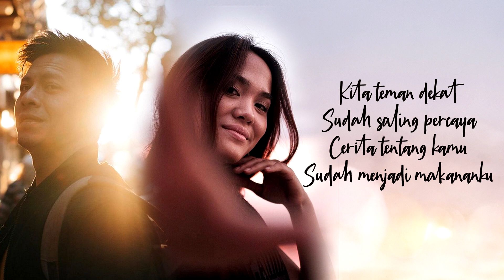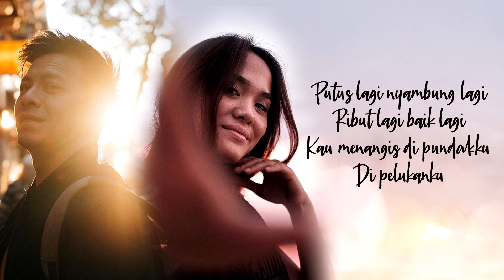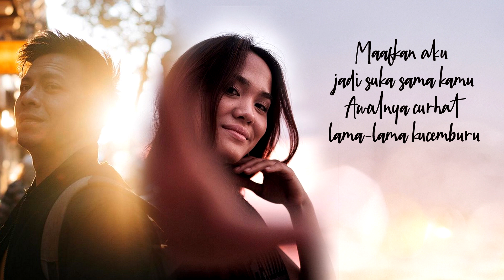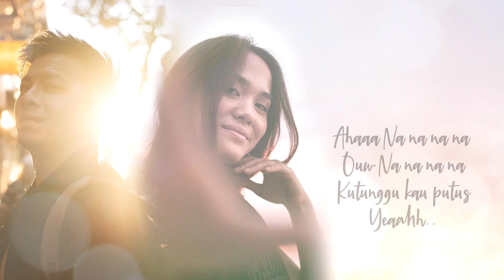Kutunggu Kau Putus - Sheryl Sheinafia feat Ariel NOAH [Lirik]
Kutunggu Kau Putus - Sheryl Sheinafia feat Ariel NOAH [Lyrics]

KUTUNGGU KAU PUTUS
Lagu Sheryl Sheinafia

Kita teman dekat
Sudah saling percaya
Cerita tentang kamu
Sudah menjadi makananku

Putus lagi nyambung lagi
Ribut lagi baik lagi
Kau menangis di pundakku
Di pelukanku

Maafkan aku jadi suka sama kamu
Awalnya curhat lama-lama kucemburu
Maafkan aku yang mengharapkan cintamu
Bila belum saatnya ku sabar menunggu
Bila masih bersama ku tunggu kau putus

Ahaa
Kutunggu kau putus
Haaa
Kutunggu kau putus

Di pelukanku

Ahaaa
Kutunggu kau putus
Haaa
Kutunggu kau putus
Yeaahh..

Kita teman tapi kutunggu kau putus
Dari dulu kutunggu kau putus